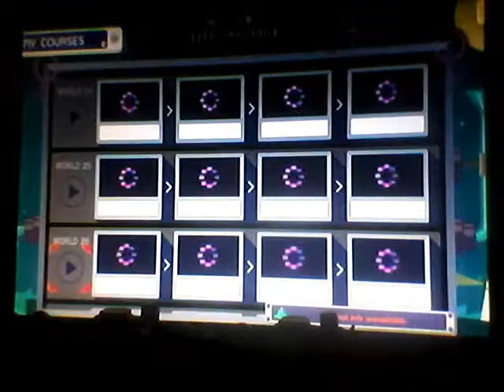Mario maker world 26 what is happening